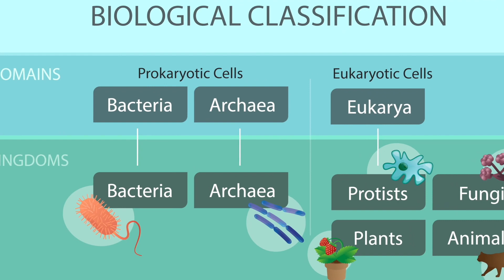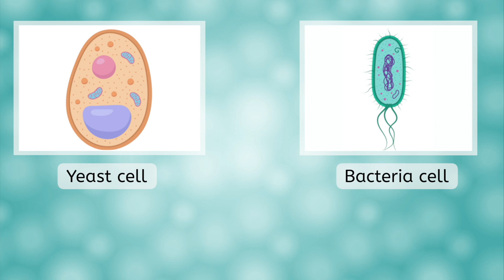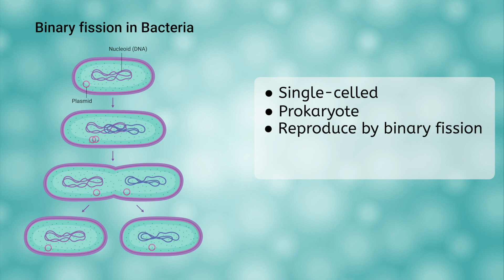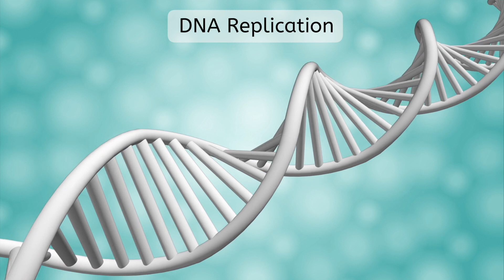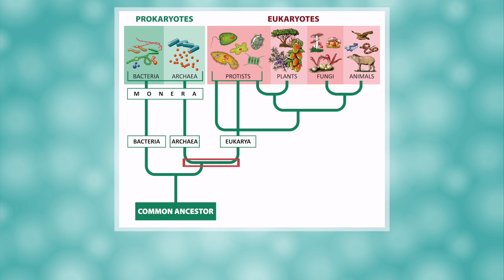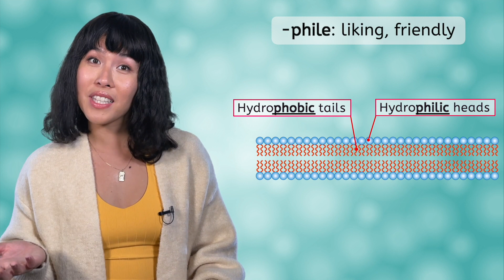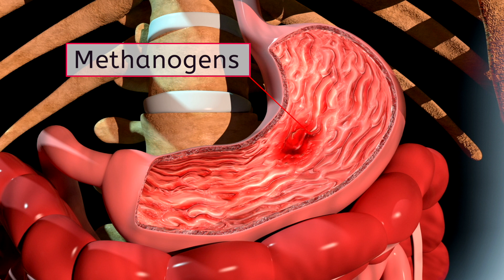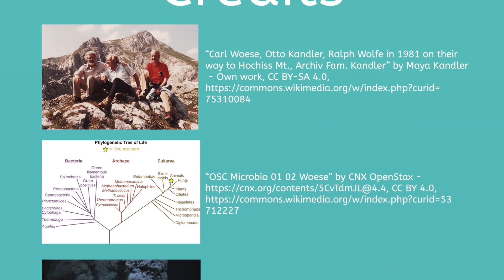Archaea - Ancient Life in Extreme Places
What makes archaea unique? In this high school biology lesson, students will explore the Archaea kingdom and see how these organisms differ from bacteria. This lesson is from MiaPrep’s Biology course.